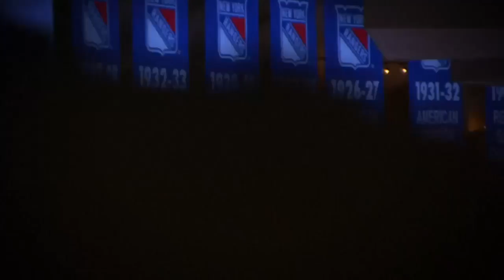EA Sports NHL 14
Hockey is the shit, why have I only just been introduced to this epic gaming now dammit?!? Have to get the latest edition soon.